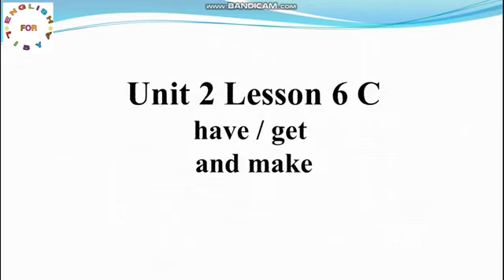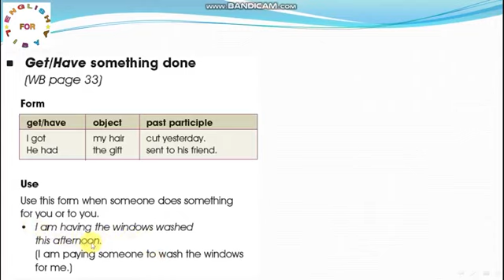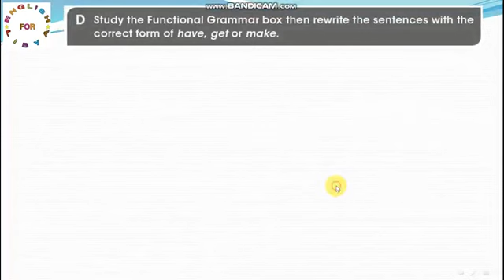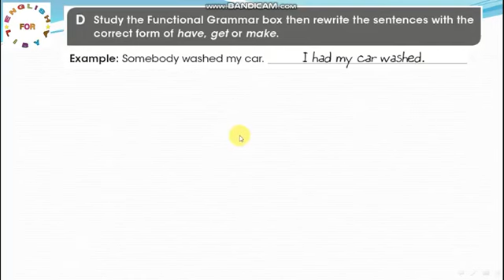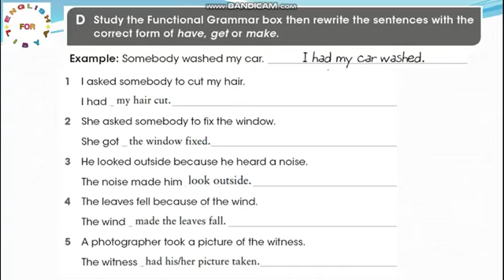٦ ديسمبر ٢٠٢٣